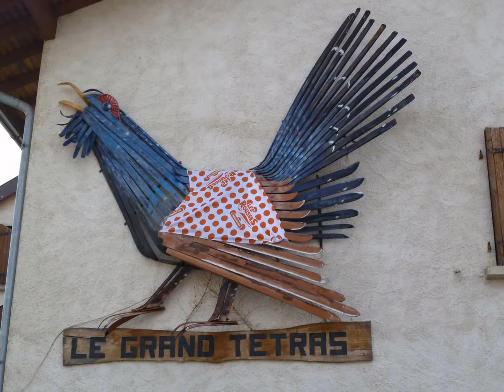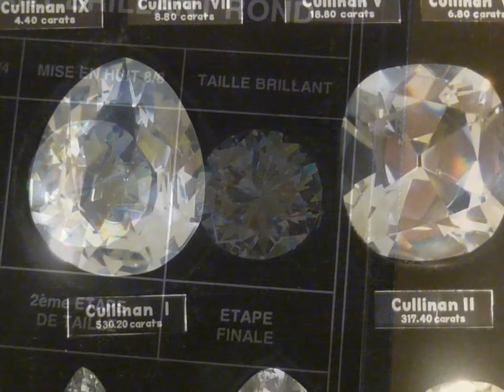Jura Les Rousses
Le Jura, les Rousses,
cascades du hérisson
Tour de France
saut à ski